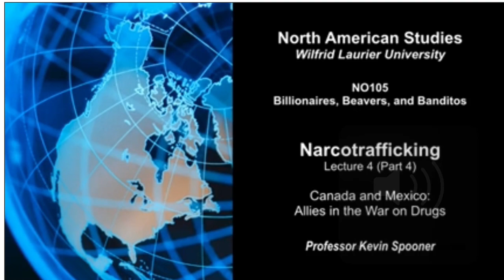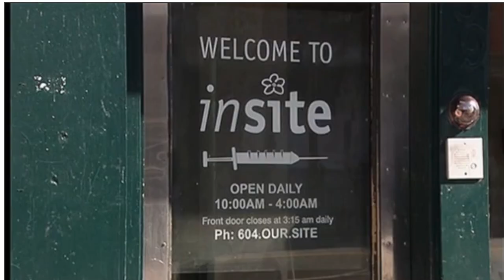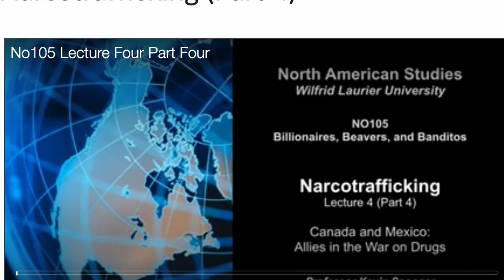Narcotrafficking (Part 4)